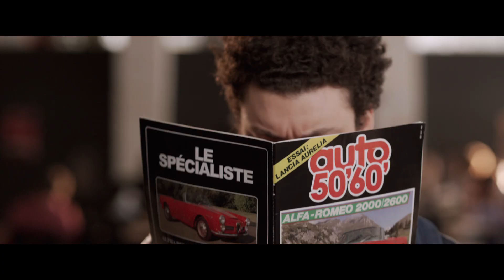Fiston - Bande-Annonce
Fiston - Sortie le 12 mars 2014

Un film de Pascal Bourdiaux
Avec Kev Adams, Franck Dubosc, Valérie Benguigui

Pour plus d'informations, de vidéos ou de bande annonce sur Fiston et commander vos e-billets, rendez vous

L'histoire de Fiston :
Depuis qu'il a 7 ans, Alex n'a qu'une obsession : séduire Sandra Valenti, la plus jolie fille d'Aix en Provence et, à ses yeux, la plus jolie fille du monde. Aujourd'hui, il lui faut un plan infaillible pour pouvoir enfin l'aborder. Il décide de s'adjoindre les services d'Antoine Chamoine qui presque 20 ans auparavant, a séduit Monica, la mère de Sandra.